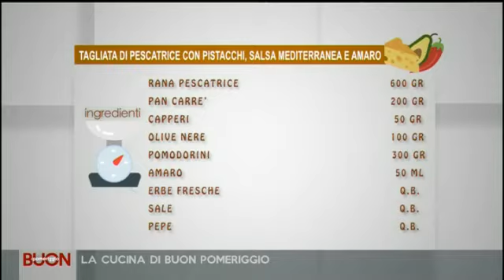1 BUON POMERIGGIO DEL 22 03 2018